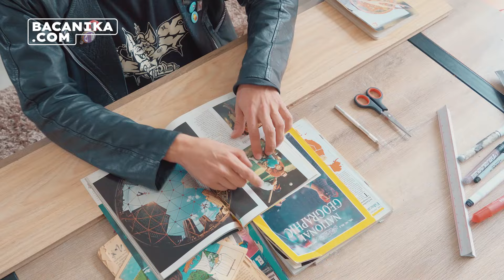Deeper: el collage como forma de paleontología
Cada pieza de collage de Sebastián Bautista nos obliga a mirar dos veces. A segunda vista se aprecian los detalles, pero resulta indescifrable el proceso de rescate del pasado que Deeper nos revela en estas palabras y en este video.